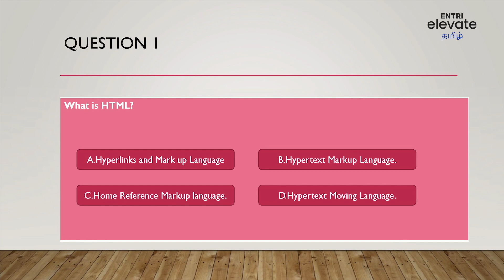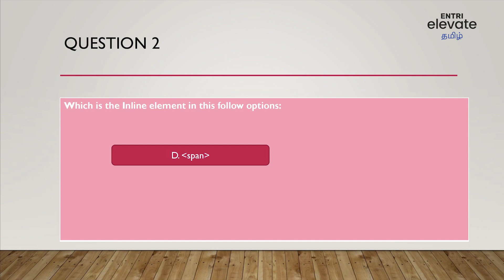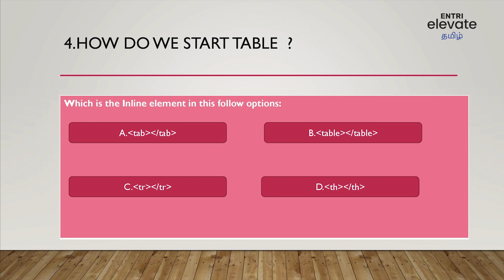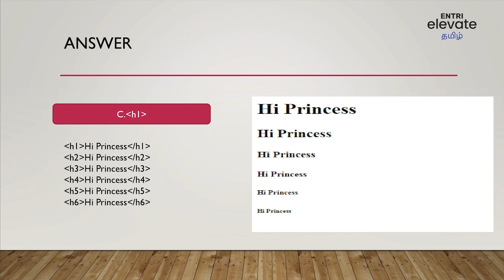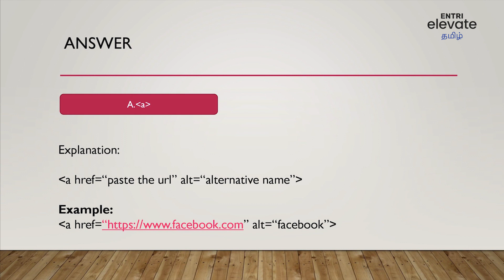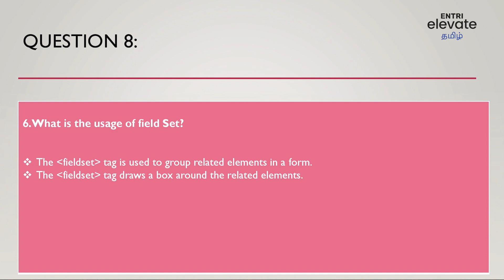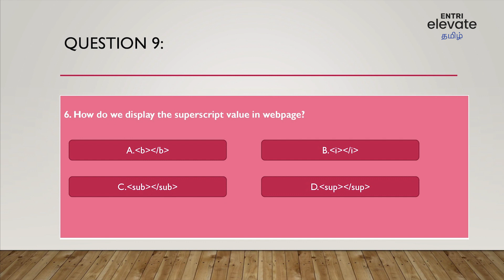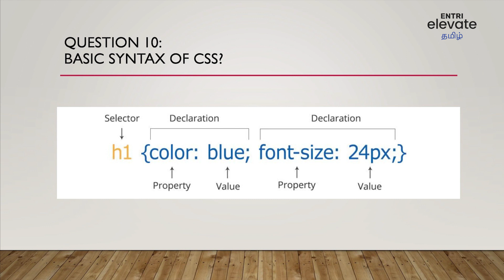Interview Questions on HTML and CSS | Entri Elevate Tamil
HTML & CSS Interview Questions | HTML | CSS | Interview Question and Answers | Tamil Tech Videos | Web Dev Q&A: Crush HTML & CSS Interview Fears

🟢 *Want to Learn Coding?

Timestamps:
0:00 Introduction
1:33 QUESTION 2
2:27 EXPLANATION
5:00 TABLE STRUCTURE
5:49 QUESTION 5
6:37 QUESTION 6
6:58 ANSWER
8:26 QUESTION 7
9:45 QUESTION 8
11:40 QUESTION 9
13:14 QUESTION 10: BASIC SYNTAX OF CSS!

About Entri Elevate Coding Program:
👉Entri Elevate provides you the complete package of Full Stack Web Development & DSML Course - Data Science and Machine Learning. With 100% Job Assistance, Doubt clearing sessions with lot more thing. Enquire Today!